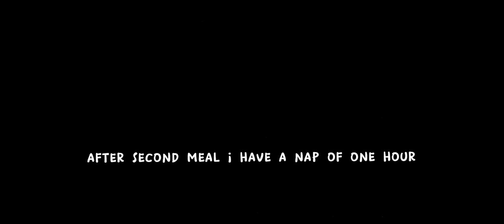Day in the Life of a Russian Swimmer | Kazan Sporting University | DITL Athletics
Day in the Life of a Russian Swimmer attending Kazan Federal (Sporting) University. Dmitriy Balandin takes us around what a day in his life looks like in Russia as a swimmer. He shares the meals that he eats, warm-up for swim practice, around his pool and sporting campus, and his house!

If any college athlete is interested, fill out this form and we will reach out to you with more details
or
Shoot us a message on Instagram: @DITLAthletics

Follow Dmitriy on Instagram: @d1ma_balandin